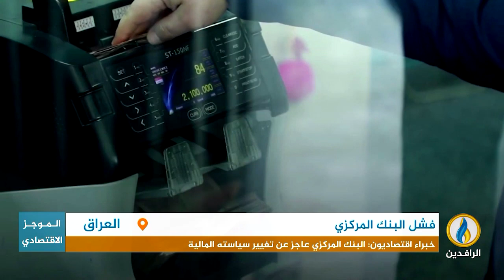أبرز الأخبار الاقتصادية على قناة_الرافدين ليوم الأربعاء في